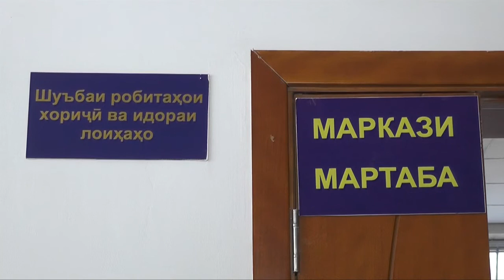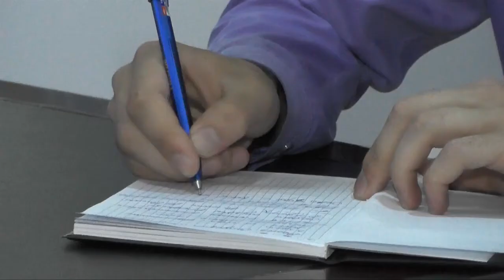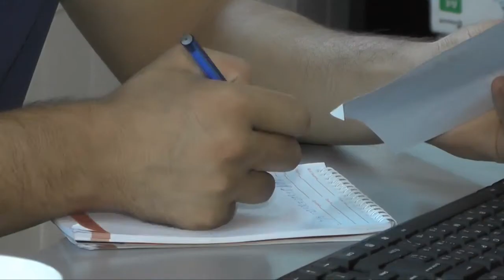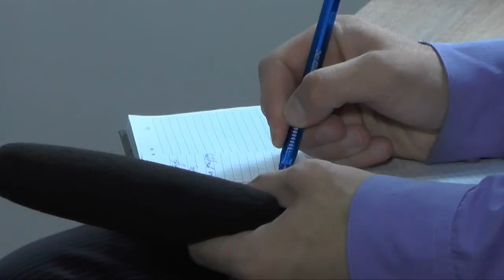Тақдири имрӯзаи донишҷӯёни хориҷӣ чӣ гуна аст? *** Какова нынешняя судьба иностранных студентов?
Ҳамасола ба донишгоҳҳои Олии вилояти Суғд садҳо нафар донишҷӯёни хориҷӣ тариқи  буҷавӣ ва  шартномавӣ дохил мешаванд. Ҳоло сарҳадҳо байни кишварҳои ҳамсоя ва дигар кишварҳои хориҷӣ  боз нашудааст. Қабули донишҷӯёни хориҷӣ дар соли хониши 2020-21 чӣ гуна  сурат гирифт? Тақдири имрӯза ва таҳсили минбаъдаи онҳо чӣ гуна ҷараён мегирад?
Сотни иностранных студентов ежегодно поступают в вузы Согдийской области на бюджетной и контрактной основе. В настоящее время границы между соседними странами и другими зарубежными странами не открыты. Как прошел набор иностранных студентов в 2020-21 учебный год? Какова их нынешняя судьба и дальнейшее образование?